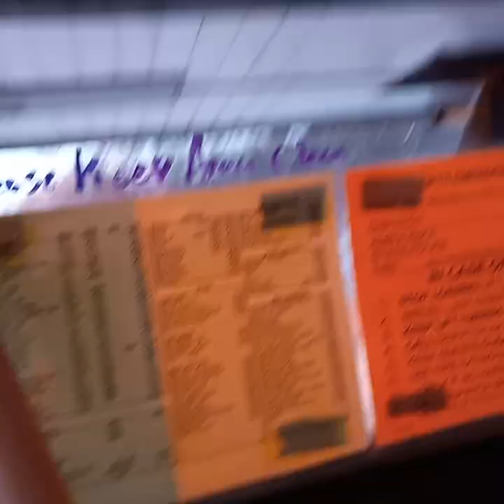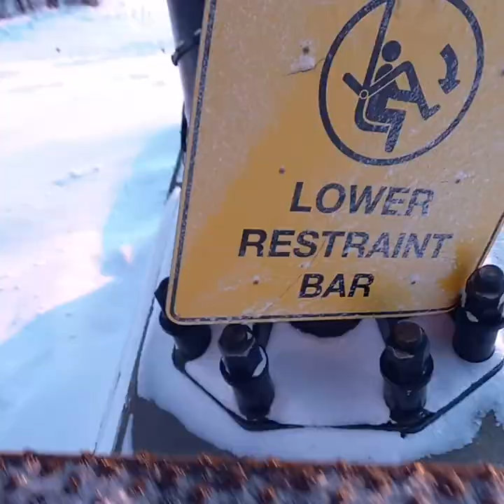an unusual slopeside view